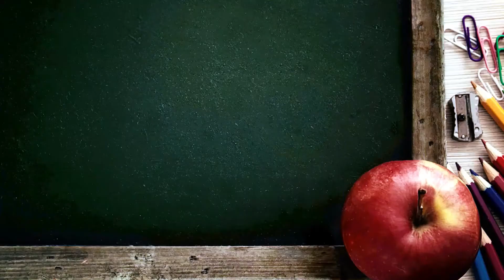Online Preschool FALL Sneak Peek 4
Ok, today we are going to play a fun game I call “WHO is missing?”. Creative Kids Virtual Preschool is excited to announce our FALL online preschool lessons. These FALL lessons are part of our extensive Year-Round online preschool curriculum, all at a price that's less, way less than other homeschooling preschool options. With prerecorded online lessons available at any time, you now have the flexibility to teach your child at a pace that suits you AND tailor lessons to their individual interests.